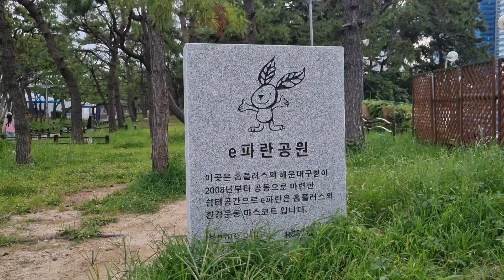[직곡의 로드명상] 부산 해운대 e파란공원 산책